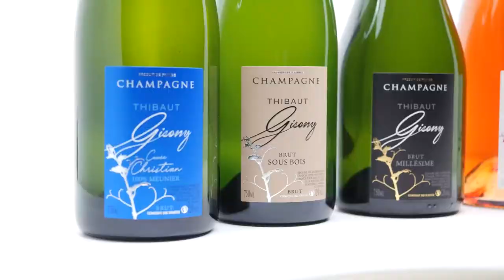Champagne Thibaut GISONY, propriétaire récoltant à Reims : Brut, Rosé, Millésime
Champagne Thibaut Gisony est une exploitation familiale au cœur de la VALLEE DE LA MARNE, à VANDIÈRES, spécialisée dans la viticulture et la vente de Champagne

ADRESSE POUR LA DEGUSTATION ET LA VENTE : 3 rue de la Chapelle 51700 FESTIGNY